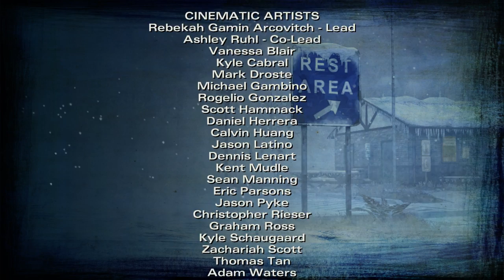The Walking Dead Season 2 Episode 5 ENDING - Gameplay Walkthrough Part 6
NEW EPISODE - The Walking Dead Season Episode 5 Walkthrough Part 1 - No Going Back Season 2 Finale Ending

The Walking Dead is an episodic video game series based on Robert Kirkman's award-winning comic books. Season One of The Walking Dead won over 90 Game of the Year Awards.

Season Two continues the story that began in Season One. You are Clementine, a young survivor in a world gone to hell. The dead have risen to feast on the living, and the living cannot be trusted.

The story you experience in The Walking Dead Season Two is driven by the choices that you make. Because of that, your story could be very different from someone else's. If you played Season One and the DLC episode '400 Days', the choices you made there will affect Season Two.

While you don't have to play Season One or 400 Days to enjoy Season Two, we recommend that you do in order to get the most from the story.